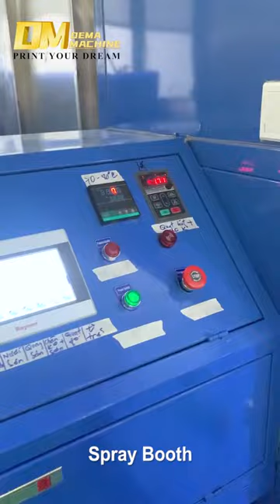Full automatic spray painting machine for golf ball,5 years warranty